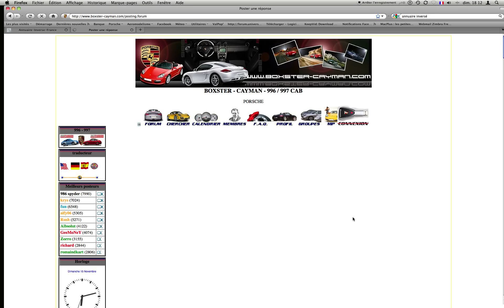importer une image